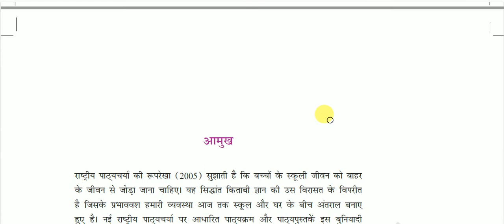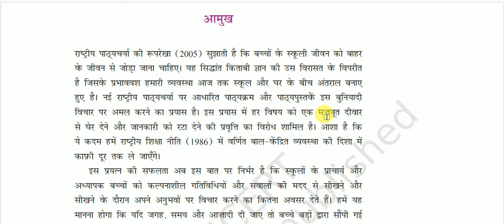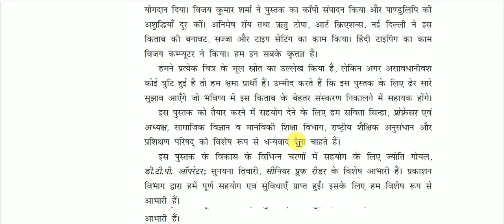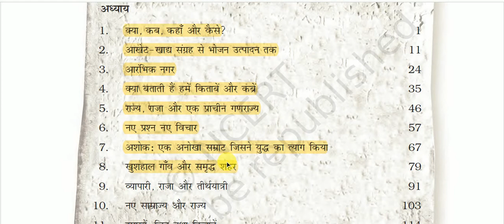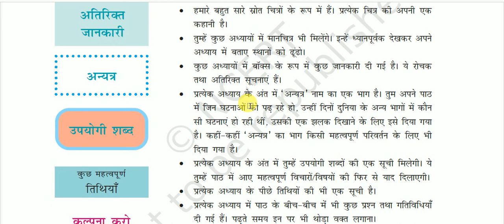एनसीईआरटी पुस्तकें: कक्षा 6 (हमारा अतीत -1) - क्या -क्या पढ़ना हैं ?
NCERT BOOKS for All Competitive Exams like SSC, Railway, IB, Bank, UPSC, BPSC, MPSC, PCS, etc.